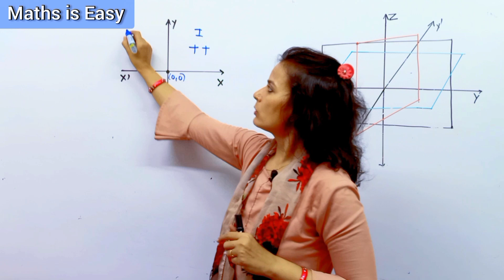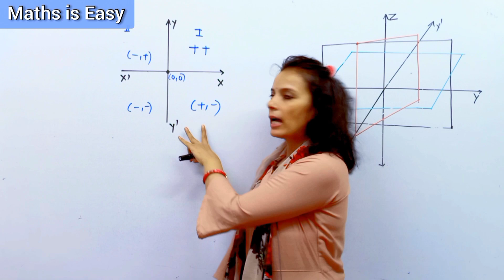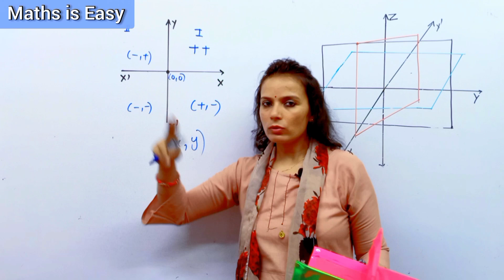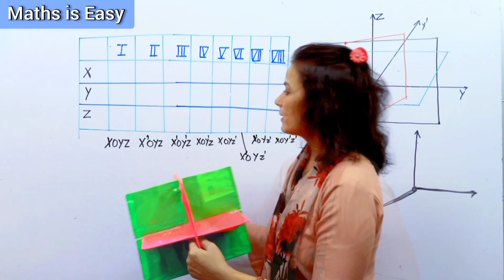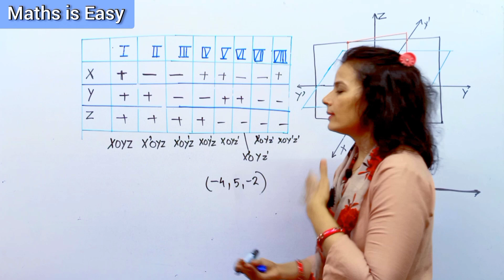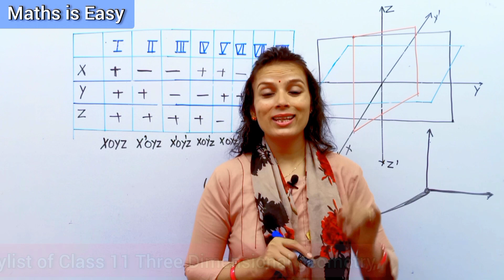3d Geometry Class11| CBSE 3 Diamentional Geometry | Co-ordinate Geometry Class 11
3d Geometry Class11| CBSE 3 Diamentional Geometry | Co-ordinate Geometry Class 11 ‎@Maths is Easy

Hello Learners ,
 Here , Parul Sharma  Your maths Mentor will be conducting a session of An important topic of class 11/12 Three dimensional Geometry on Youtube channel  Maths is Easy !

🔜 If You Feel Maths is Difficult ,Join Us . Maths is Easy Trying to Clear each & every concept of Maths  We  will provide you FREE Exclusive videos in Very simple way .

👉what Three dimensional Geometry

3D geometry involves the mathematics of shapes in 3D space and involving 3 coordinates which are x-coordinate, y-coordinate and z-coordinate. In a 3d space, three parameters are required to find the exact location of a point. For JEE, three-dimensional geometry plays a major role as a lot of questions are included in the exam. Here, the basic concepts of geometry involving 3-dimensional coordinates are covered which will help to understand different operations on a point in 3d hope you will understand fully .